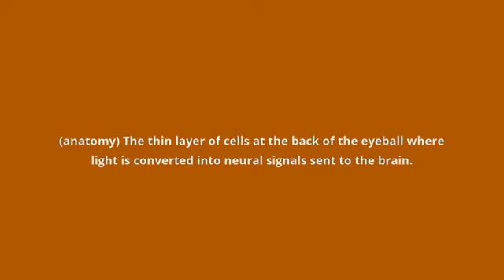what is the meaning of retina